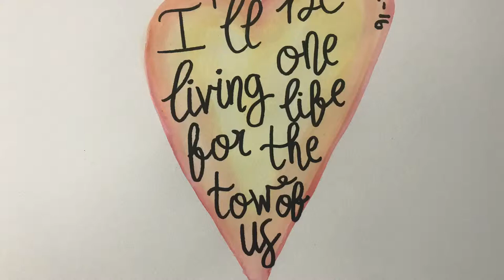Two Of Us - Louis Tomlinson || Watercolors & Lettering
🌈 All the love, C 🌈